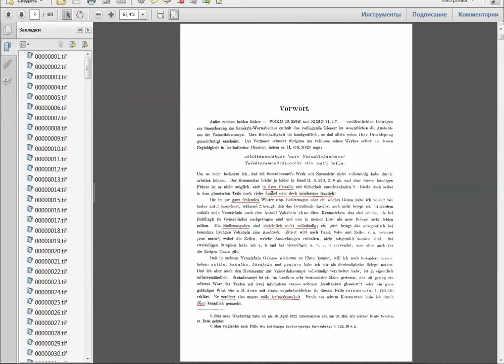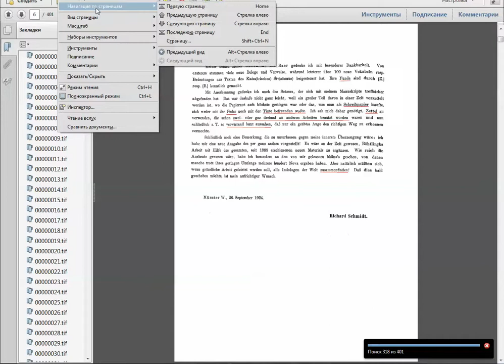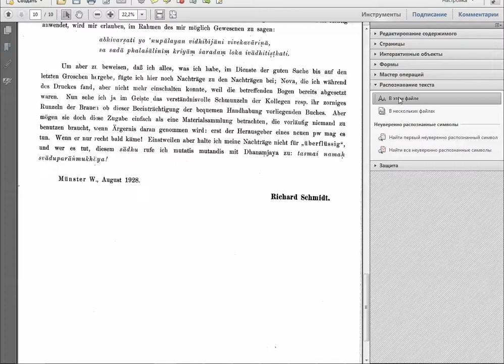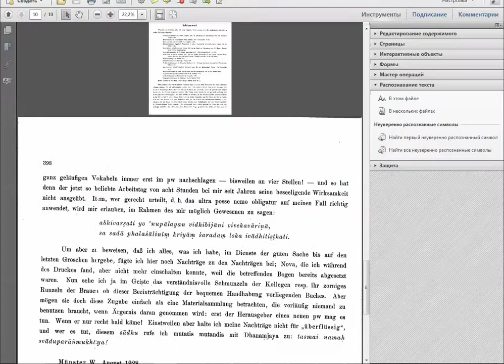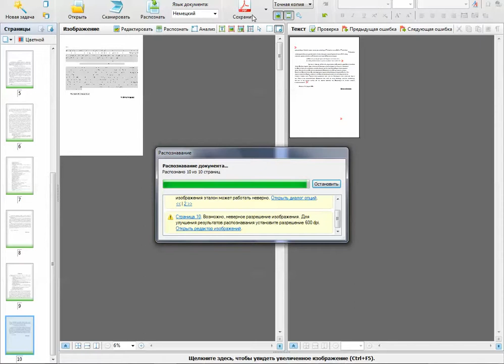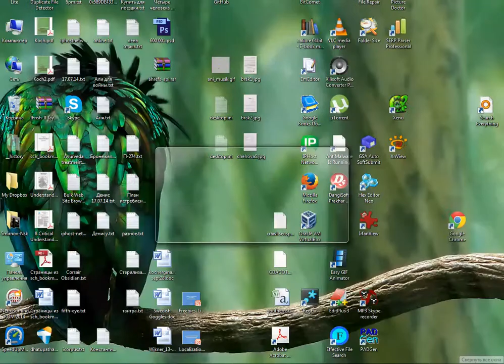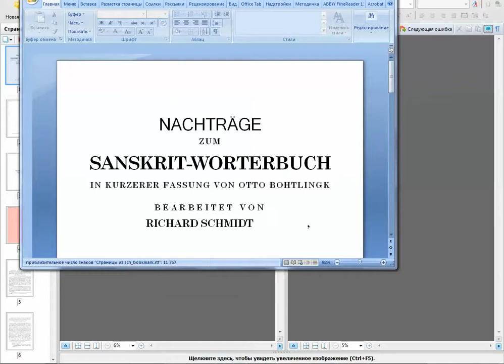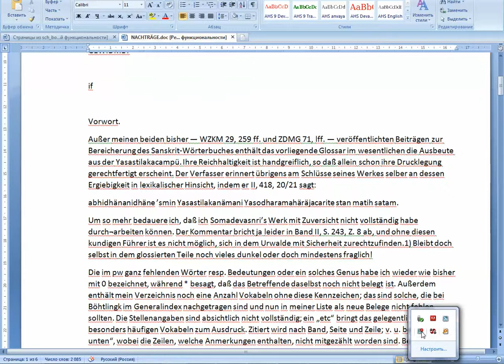OCR from PDF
German text